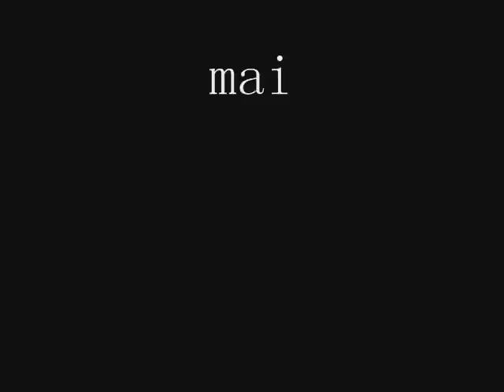9°ano de 2010 Jardim Utinga